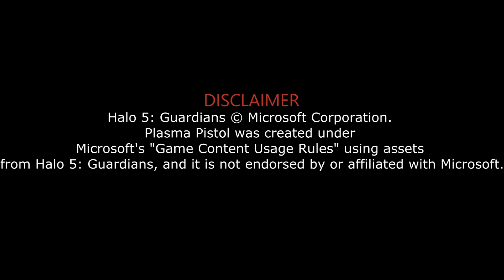Forced Acquaintance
In the end... We're all just forced acquaintances.